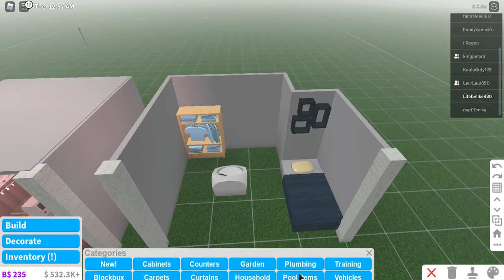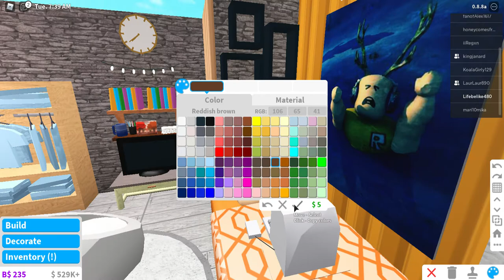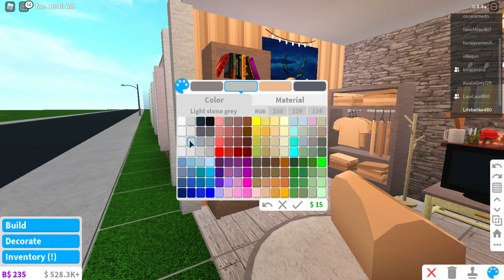welcome to bloxburg room idea designs part 5 =]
hello everyone this is the part 5 on the game called welcome to bloxburg on roblox! so yea hope you like the video and if you're new please sub and leave a comment on what i should do in the future anyways talk to y'all in the next video bai